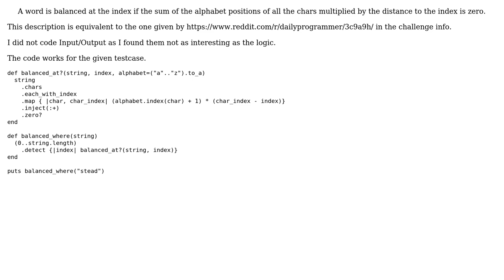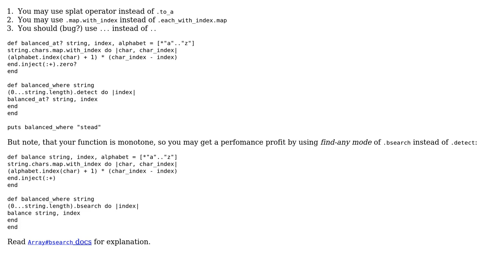Code Review: Balancing words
With thanks & praise to God, and with thanks to the many people who have made this project possible! | Content (except music & images) licensed under CC BY-SA | Music | Images & others | With thanks to user Snowhawk user Nakilon user Caridorc and the Stack Exchange Network Trademarks are property of their respective owners. You are responsible for your own actions.